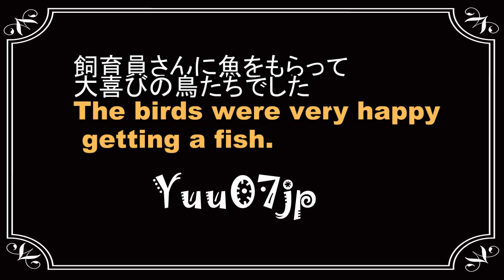香川県ドルフィンセンターに多く集まった海辺の鳥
香川県さぬき市にあるドルフィンセンターのプライベートビーチをマリンレストから撮影。
飼育員さんがバケツを持って階段を降りかけると、のんびりしていた鳥たちが急にザワザワして旋回しはじめました。
Yuu07jpは、日本の祭りや文化を中心に様々な動画を配信します。
yuu07jpの日本だいすきCH

Yuu07jp sẽ giới thiệu văn hóa và lễ hội của Nhật Bản.
Yuu07jp จะแนะนำวัฒนธรรมและเทศกาลญี่ปุ่น กรุณาลงทะเบียนช่องทางของฉัน
Yuu07jp은 문화와 축제를 소개합니다. 내 채널을 등록하십시오.
Yuu07jp将介绍日本的文化和节日。请注册我的频道。
Yuu07jp akan memperkenalkan budaya dan festival Jepang. Silakan daftar saluran saya.